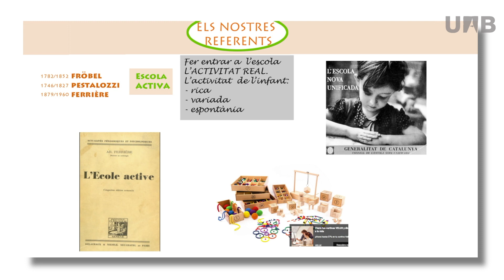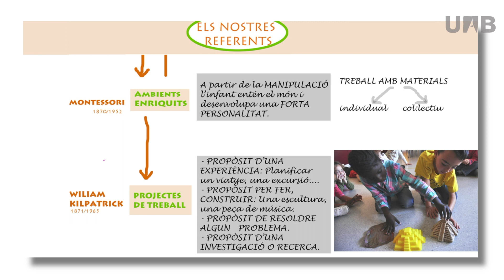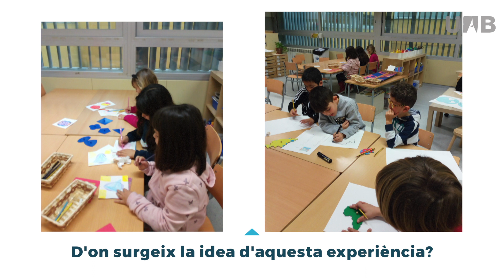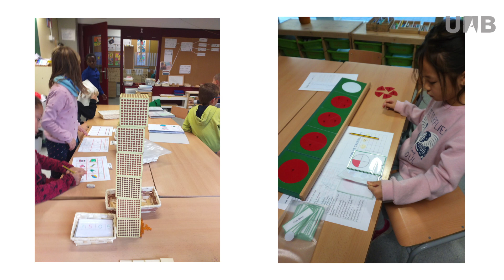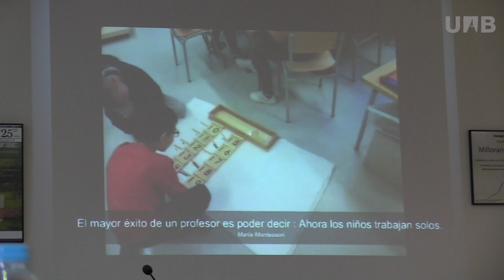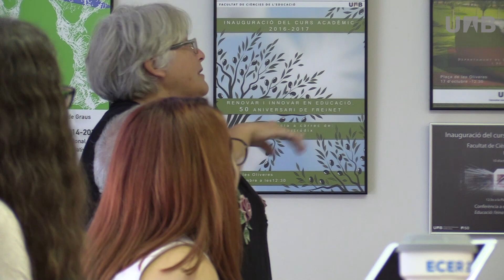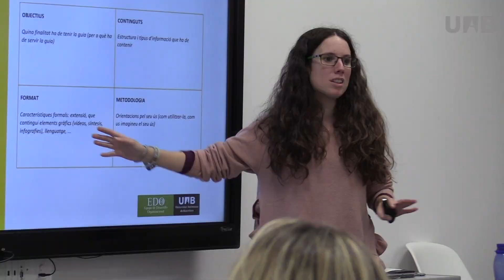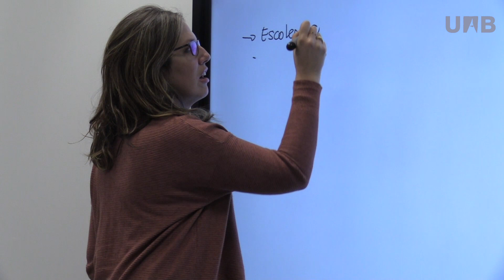“Pràctiques educatives basades en evidències” Escola Roser Capdevila. Terrassa